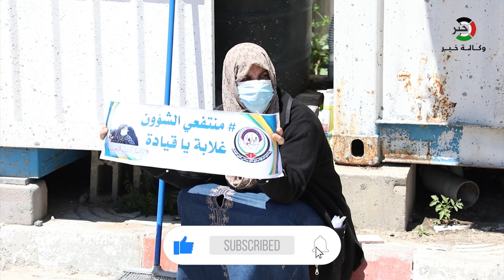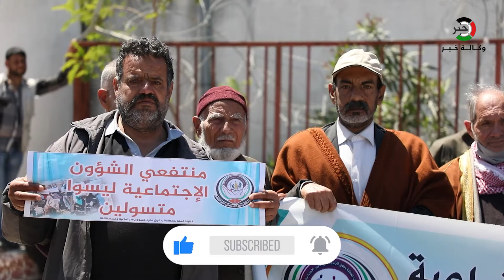مستفيدو الشؤون الاجتماعية بغزّة يُطالبون السلطة بصرف مخصصاتهم خلال شهر رمضان